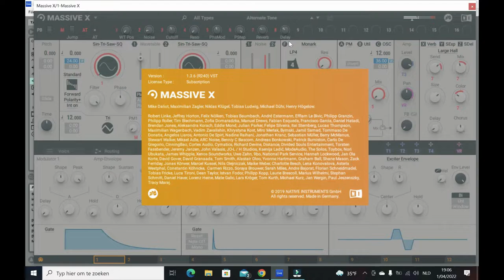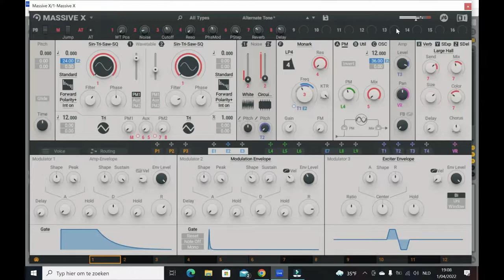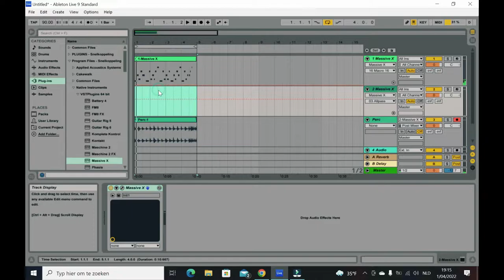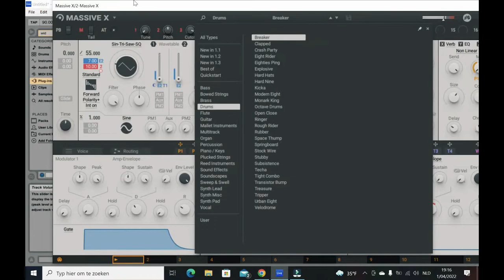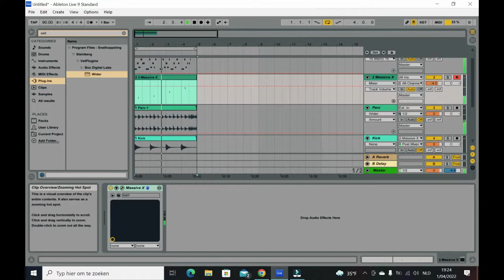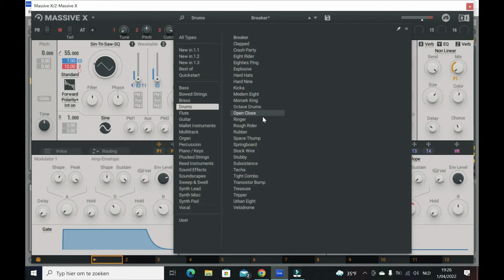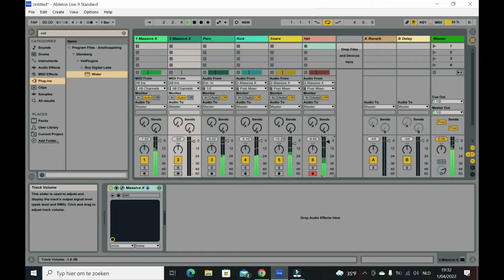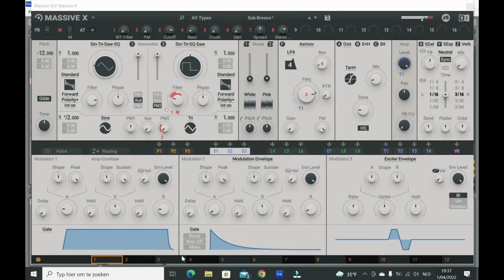MASSIVE X TESTDRIVE - Using (MASSIVE X) in ABLETON